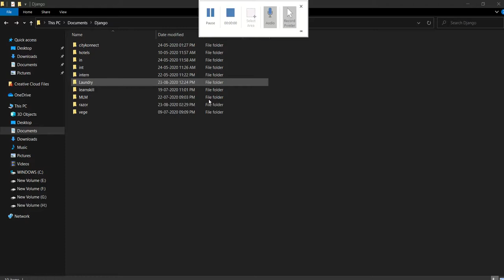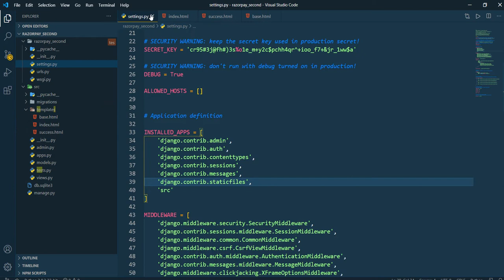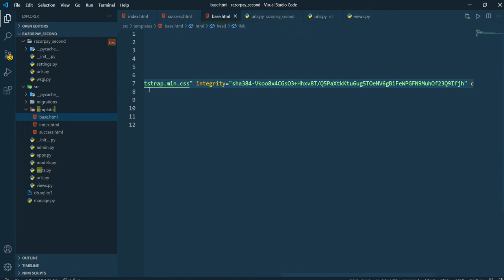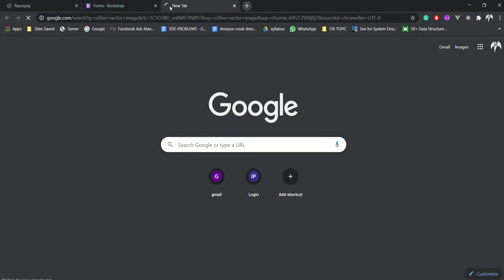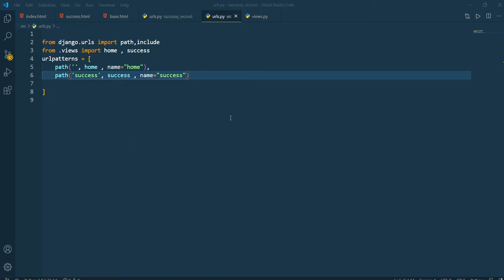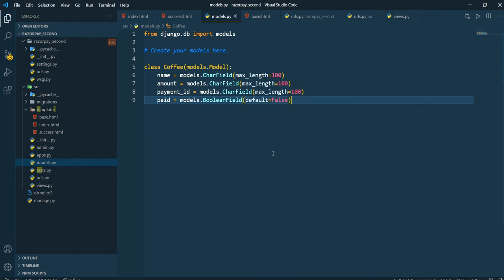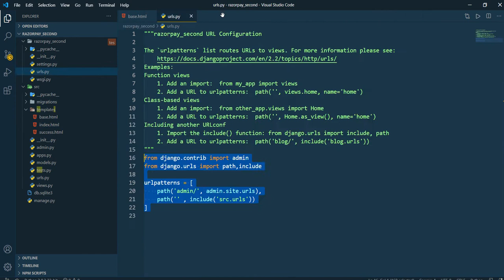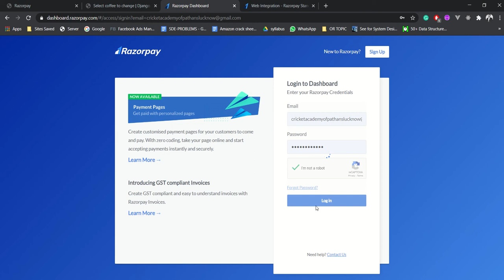Django Razorpay integration | How to integrate Razorpay with Django | Part-2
Hello guys in this video I have created a project using Django which will integrate the Razorpay payment gateway.
Razorpay payment gateway is one of the most used payment gateway in INDIA.

Code Keen needs your help. All your donation will be used to enhance the tutorial quality.

Buy me coffee project Django + Razorpay

Django Razorpay
Django Razorpay integration
Django Razorpay GitHub
razorpay with Django
Django oscar Razorpay
Django-payments-Razorpay
How to integrate Razorpay with Django
Django + Razorpay Integration

Happy Coding 😁😁😁😁😁😁😁😁